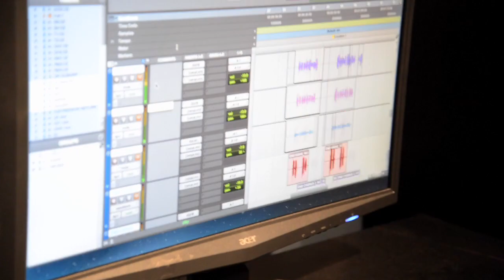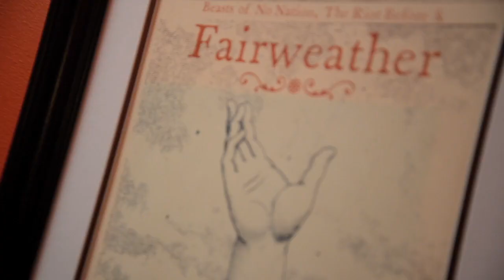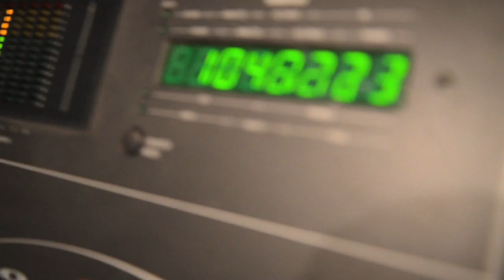Fairweather - In the Studio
Fairweather discuss the writing and recording of their self-titled album, available now. Purchase at MerchNow